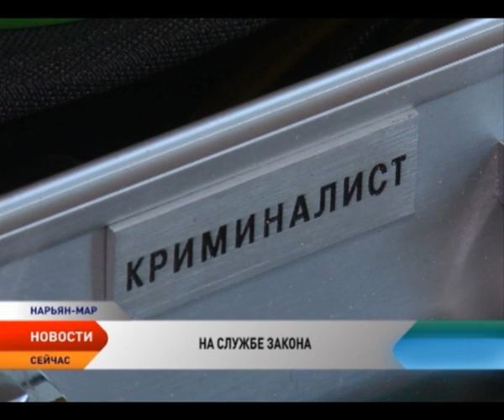Дамы-полицейские Нарьян-Мара рассказали о женском взгляде на охрану порядка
Северные женщины наравне с сильным полом осваивают мужские профессии, при этом успешно совмещают и службу и семью. Как им это удается? Секретом поделились дамы-полицейские Нарьян-Мара. А их, к слову не так и мало. Например, в отделе дознания окружного УМВД всего трое мужчин, а в экспертно-криминалистическом центре из шести сотрудников — две женщины.